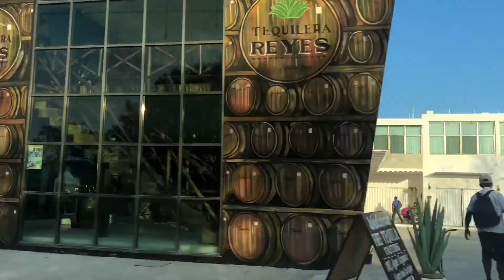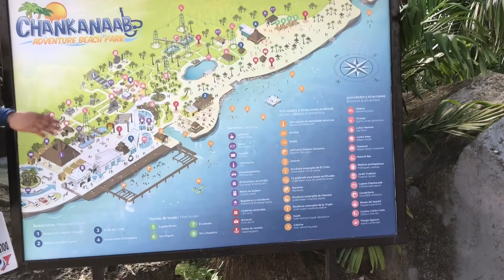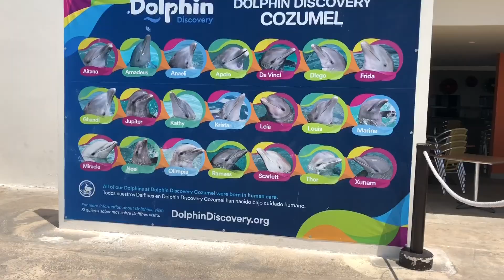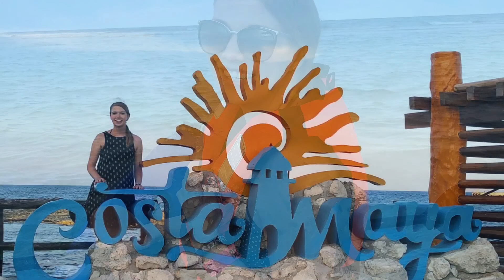CRUISING TO MEXICO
My mom and I cruised to Cozumel and Costa Maya! We have plenty more adventures planned this summer. :)